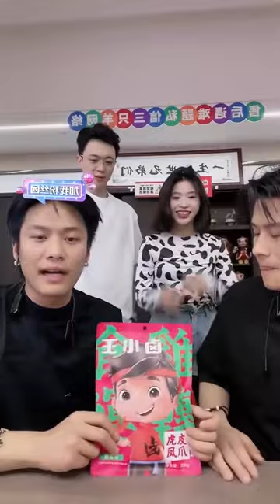當小黃在直播間說小楊哥壞話，結局亮了😂